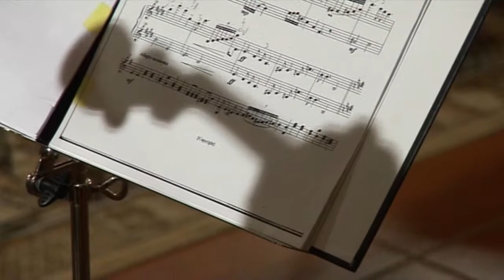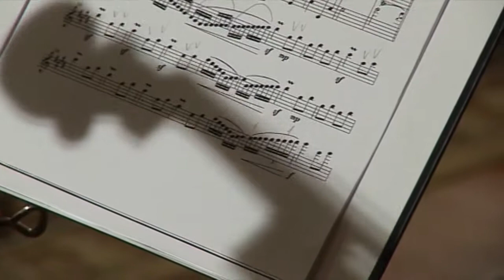CCO - Csíki Kamarazenekar - Hubay - Csárdajelenet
Orchestra:

- Csíki Kamarazenekar -
- Orchestra de Camera Ciuc -
- Csik Chamber Orchestra -

Conductor: Werner Gábor

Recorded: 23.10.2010